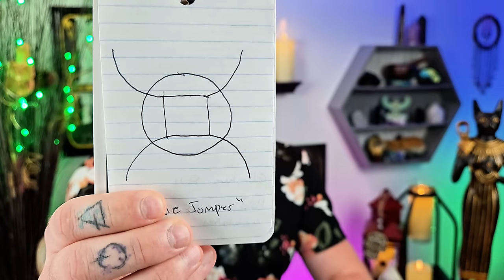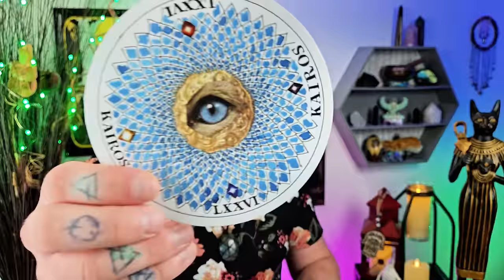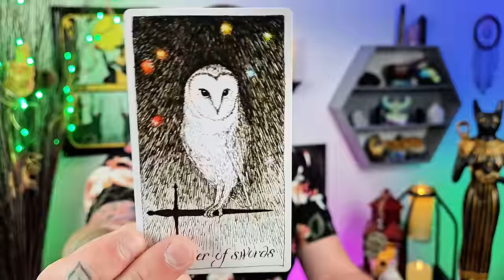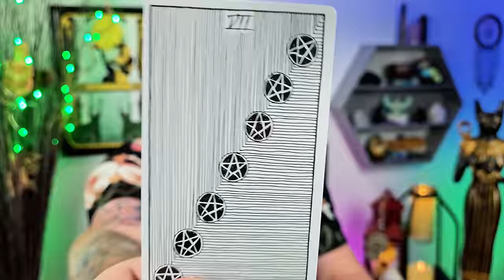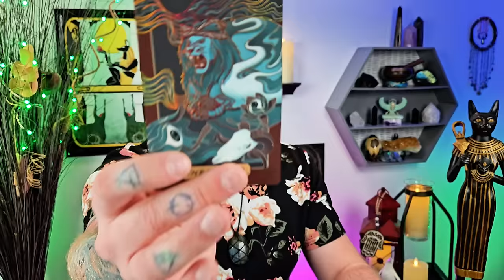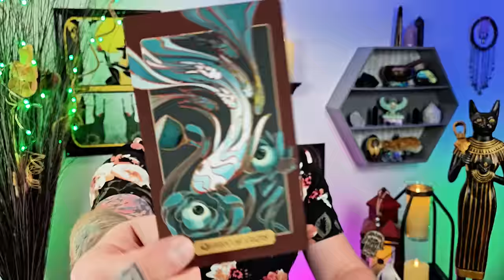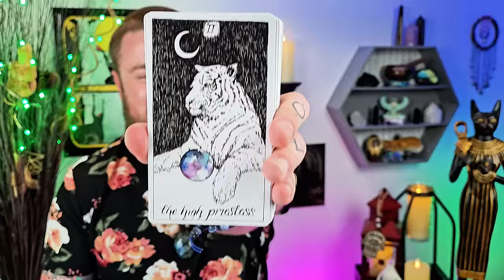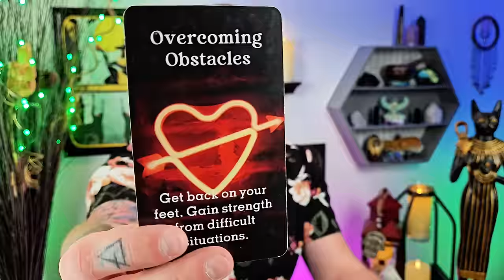🗣 Be CAREFUL Time Traveler, You Have Been Given Much! Stop Screaming Human! It's Fine 😂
Bias does not exist here on the bridge. It is both closing and opening. Effable and Ineffable.

Decks used:
Fortuna Tarot - Etsy
8 Bit Fantasy Tarot - Etsy